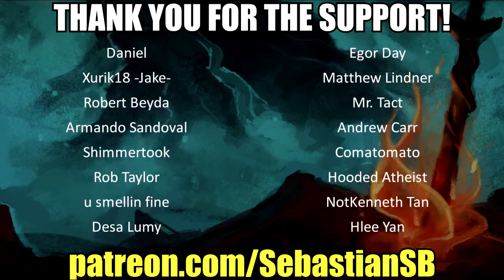Let's Play Tokyo Jungle Co-op Part 14 - Man's Best Friend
Andrew and Keith brave the Tokyo Jungle with animals of two very different speeds.

Game Description:

Tokyo Jungle (トーキョー ジャングル Tōkyō Janguru?) is an urban based animal survival action game developed by Crispy's and published by Sony Computer Entertainment exclusively for the PlayStation 3. The game takes place in a deserted, futuristic Tokyo, in which the city has transformed into a vicious wildlife wasteland with dinosaurs that had to be transported from the past to compensate for the humans that were transported to the future. Tokyo Jungle was released in Japan on June 7, 2012, available on both disc and downloadable versions. During an interview with Joystiq at the 2012 Electronic Entertainment Expo, Sony's Scott Rohde confirmed the international release of the game, which became available for download only via PSN in North America and Europe on September 25 and September 26, 2012, respectively. It was included on the "Best of PlayStation Network Vol. 1" compilation disc, released June 18, 2013.

Tokyo Jungle has two modes: Story and Survival.

In Story mode, the player plays through missions centered around various animals. Eventually, the player will discover the truth behind humankind's disappearance. Pomeranian dogs are key characters in the story, as well as a Sika deer, beagle, Tosa Inu, spotted hyena, lions, and a pair of robotic dogs similar to AIBO.

In Survival mode, the player, or players (there is a local multiplayer), takes control of an animal and fights for survival against other animals for as long as possible. Tokyo Jungle has online leaderboards so the players can compare their survival skills against one another. Smaller animals will fight in groups, and the player's group can win fights against larger animals as long as one member of the group survives the fight.

The player will have to build up a pack of animals. This is easier for some herbivores, which means the player may not necessarily be at a disadvantage even if they choose a weaker type.

There are 50 breeds and 80 types of animals in the game. Animals in Tokyo Jungle include Pomeranians, lions, crocodiles, tigers, giraffes, hippos, cheetahs, chimpanzees, gazelles, chickens, beagles, Dilophosauruses, hyenas, Deinonychus, and Sika deer. As the player plays through the game, additional playable animals are unlocked.

There are other animals which are available for the player to download as downloadable content from the PlayStation Store, which include an Australian Silky Terrier, a Smilodon, an AIBO, a Peking Man, a (human) office worker, white and black Pomeranians, a cat, a panda, a crocodile, a kangaroo, and a giraffe.